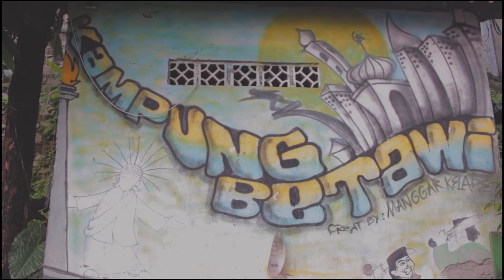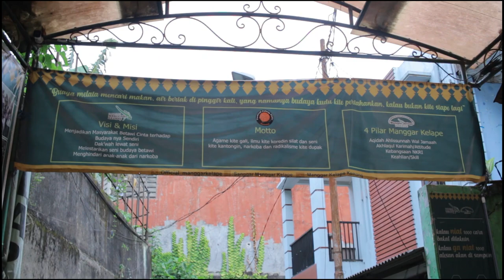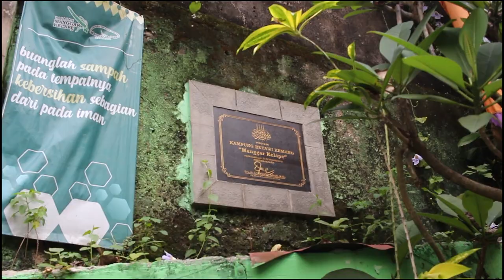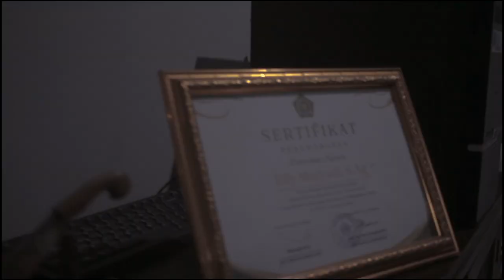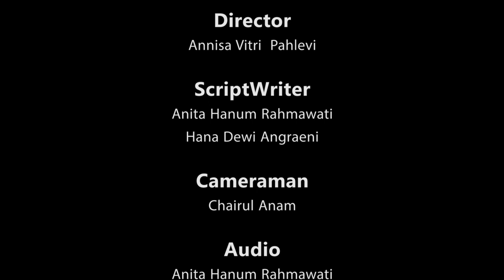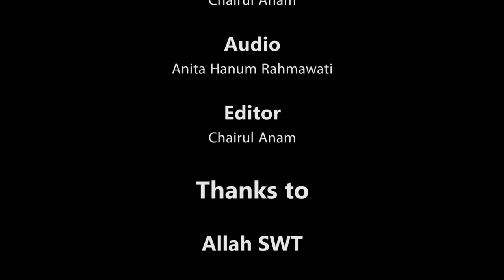PELESTARI | Film Dokumenter Mengenal Sanggar Manggar Kelape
Budaya Betawi sekarang mulai ditinggalkan masyarakatnya. banyak kesenian betawi yang sudah dilupakan oleh masyarakat. Beranjak dari kepeduliannya terhadap wilayah kemang, ketika budaya luar datang membuat perubahan karakter dari masyarakat kemang yang dimana masyarakatnya betawi asli.
Bang H.Edy Mulyadi, beliau membuat suatu padepokan sanggar betawi untuk menghadapi perubahan budaya khususnya untuk masyarakat kemang. Tujuan utama Bang edy membuat sanggar manggar kelape ini untuk mempertahankan Budaya Betawi yang semakin menghilang.

CREW
Producer: Najib Al Fikri
Sutradara: Annisa Vitri Pahlevi
Penulis Naskah: Annita Hanum, Hanna Dewi Anggraeni
Camera: Chairul Anam
Audio: Annita Hanum
Editor: Chairul Anam

NARASUMBER
Bapak H.Edy Muliadi
Clara Edith Clarisa

Thanks To
Bapak H.Edy Muliadi
Tim Divisi Tari & Silat
Padepokan Sanggar manggar kelape